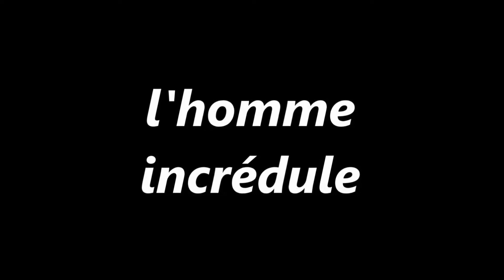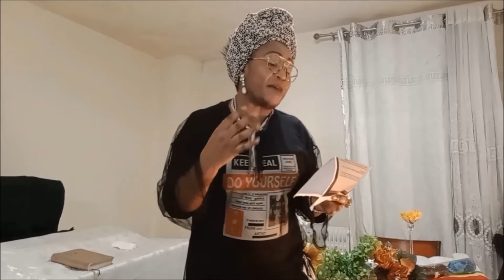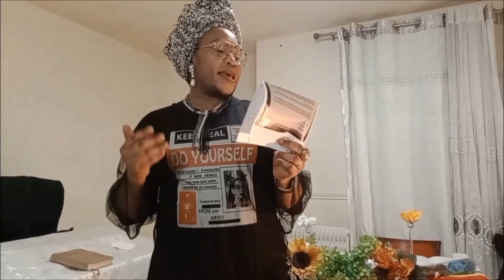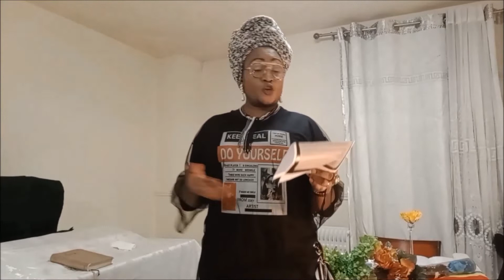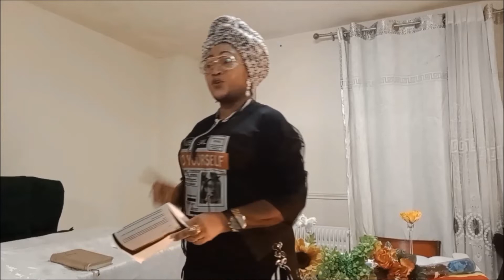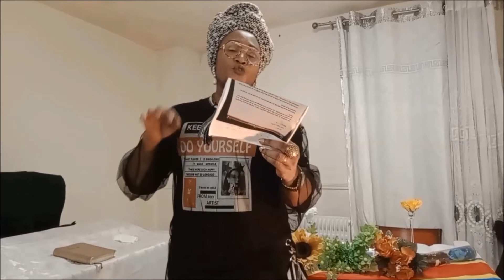l'homme incrédule hébreux 3 :17-19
Le  DIEU éternel . Rien dans le passé, rien dans le présent, ni dans l' avenir,ne pourra  changer la bonté du Seigneur Dieu à mon égard..